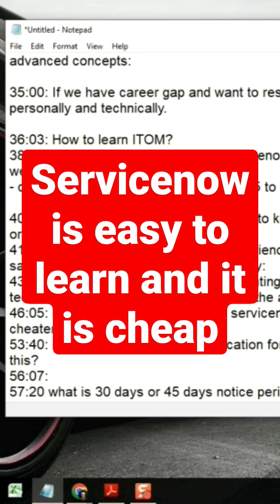Servicenow Course and Job - Easy to enter into IT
Live session to discuss all the questions recieved from JOB Aspirants and tried to answer as per my knowledge.
This video is must watch for job seekers to understand the expectation to get the job.

servicenow developer,
servicenow integration,
servicenow training,
servicenow helpdesk,
servicenow adda,
servicenow admin interview questions and answers,
servicenow api,
servicenow application development,
servicenow atf,
servicenow architecture,
servicenow basic,
servicenow bangalore,
servicenow branding,
servicenow cmdb,
servicenow catalog,
servicenow company,
servicenow change management,
servicenow csm,
servicenow client script,
servicenow community,
servicenow discovery,
servicenow demo,
servicenow developer salary in india,
servicenow edureka,
servicenow explained,
servicenow events,
servicenow employee center,
servicenow esignature,
servicenow grc,
servicenow gyan,
servicenow grc demo,
servicenow gliderecord,
servicenow glideajax,
servicenow github,
g_scratchpad servicenow,
atul g servicenow,
servicenow hrsd,
servicenow hyderabad,
servicenow hindi,
servicenow itsm,
servicenow in telugu,
servicenow interview,
servicenow javascript,
servicenow job opportunities,
servicenow jobs,
servicenow java,
servicenow job interview questions,
servicenow kida,
servicenow knowledge management,
servicenow knowledge,
servicenow learning,
servicenow ldap,
servicenow notifications,
servicenow now mobile app,
servicenow navigation,
servicenow now mobile app configuration,
servicenow orchestration,
servicenow overview,
servicenow portal,
servicenow ppm,
servicenow portal development training,
servicenow projects,
servicenow platform overview,
servicenow reports,
servicenow support,
servicenow scripting,